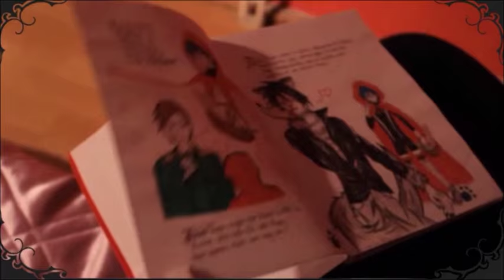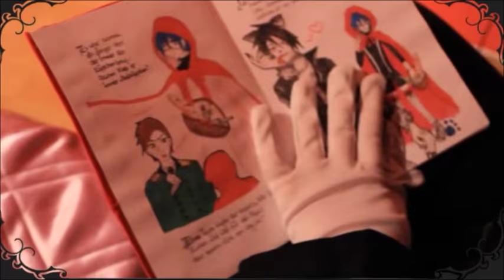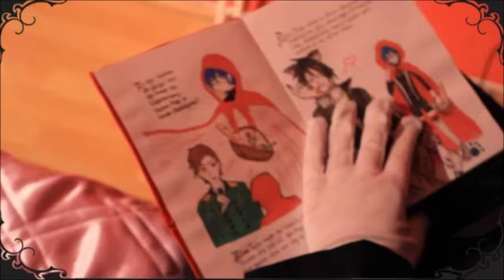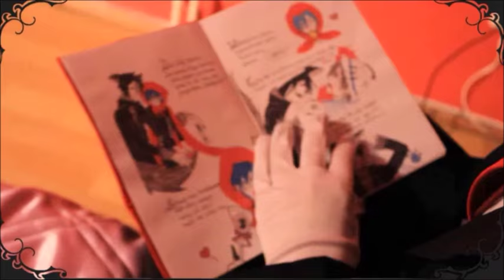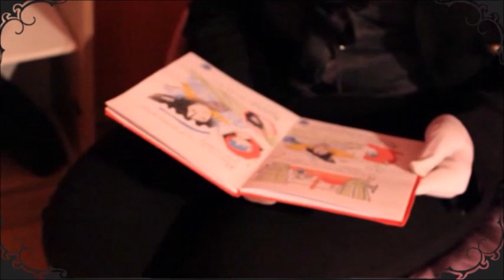Red Riding Hood ~ Black Butler Tales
—«•´¨*•.¸¸.* ..::**: Herzlich Wilkommen :**::… *.¸¸.•*¨`•»—
Englische Untertitel gibt es nicht, da wir davon ausgehen das jeder die Geschichte von Rotkäppchen kennt ^^
Cosplay by PuniiiPuniii
Seichan als
Undertaker - Bestatter
Undertaker - Jäger
Vincent Phantomhive - Mapa
Rotkäppchen CIel Female
Sebastian - Butler

Bocchan als
Sebastian - Wolf
Deiderich - Vater
Ciel Phantomhive - Earl
Book of Murder OST - Cold Air
Adrian von Ziegler - Celtic Music - Fairy Forest

We do not the charakters or the original Story!!
Serie/Anime: Kuroshitsuji / Black Butler
Autor:  Yana Toboso